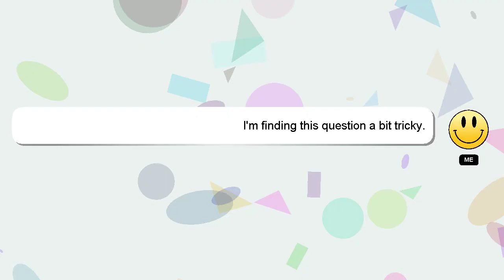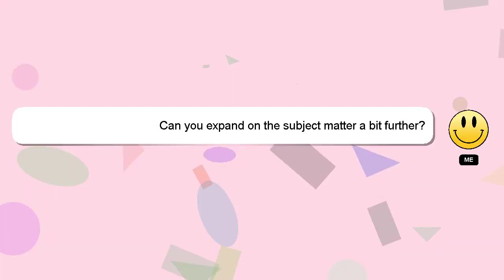How to organise planner?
Let me give you a quick introduction about myself, Hello, I am Delphi. I am at your disposal to help you with any questions you have. - How to organise planner?

A 'heart' from me will be given as a sign of appreciation for your answer.

*2 What we are experimenting :*